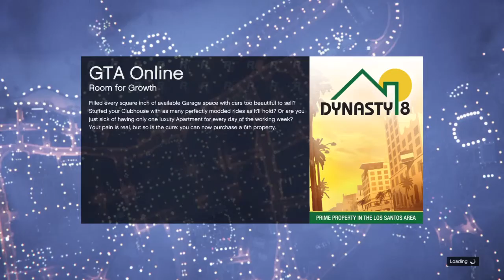Grand Theft Auto V_20170226101935